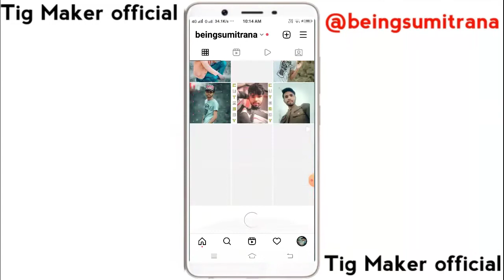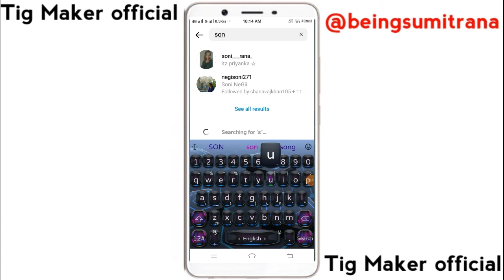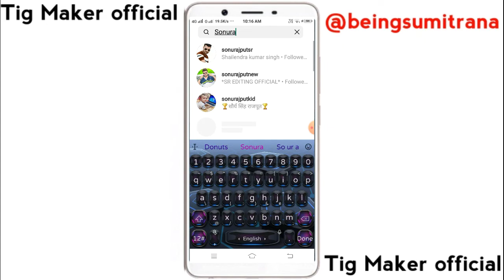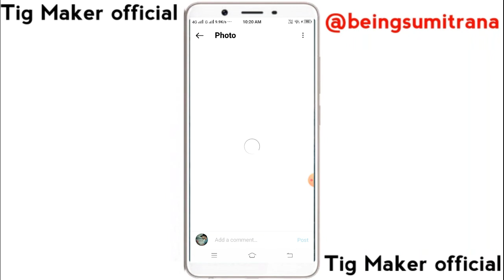Instagram Ke Likes Follower Kaise Badaye Bilkul Free Without Website Without App Genuine Trick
For More Update Join Me